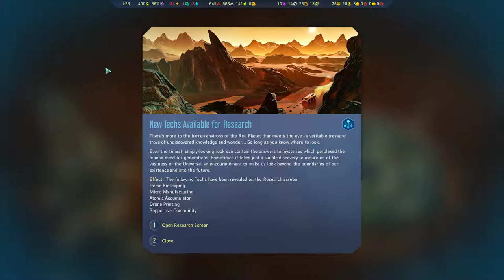Surviving Mars @ 1000% | part 5: sol 30-39